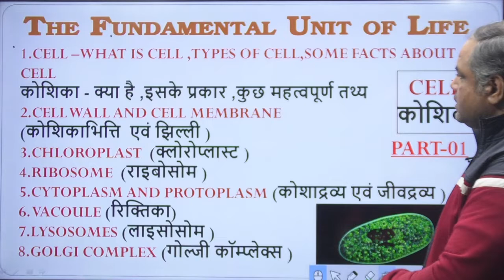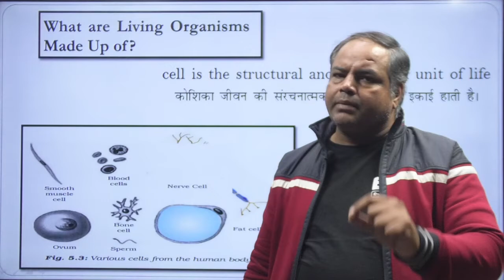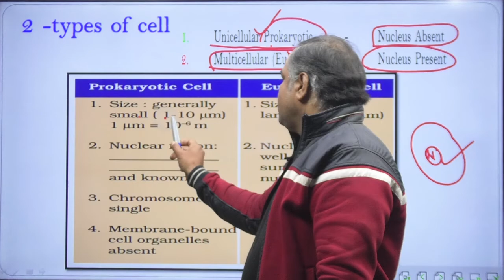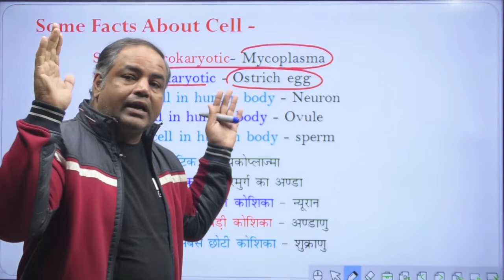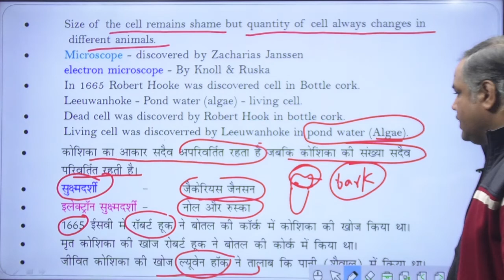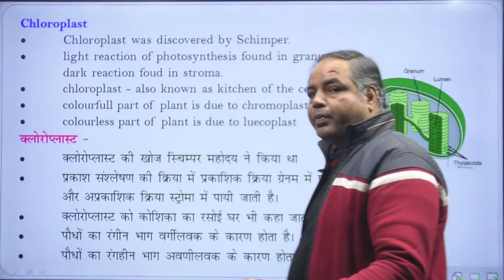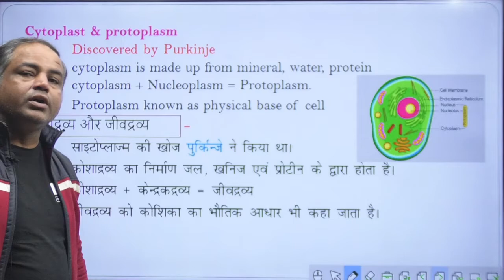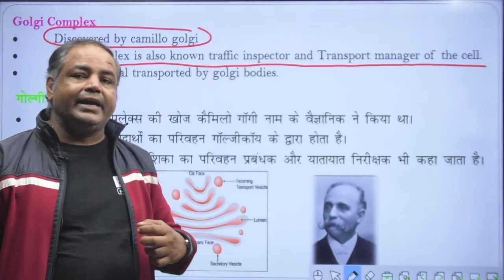9th Class NCERT || Cell || Lecture-1 by Sudhir Kumar Tripathi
🔴 Live!

📣📣 Running Batch 📣📣 [ Download Our Mobile App ]

🔯🔯 SDM PCS BATCH 🔯🔯   ⏰ Time: 01:00 PM - 03:00 PM (Only in Our Mobile App )

❄️❄️ Courses Offered ❄️❄️

⛳️  Pre Medical Entrance Examination (NEET, AIIMS) (COMING SOON...)
⛳️ Engineering Entrance Examination (IIT-JEE Mains/Advance) (COMING SOON...)
⛳️ State Public Service Commission Exams
⛳️ SSC (CGL, CHSL, JE, CPO)
⛳️ Special Batch for Science & Technology for UPSC Exams
⛳️ Science and Mathematics for School Board Exams